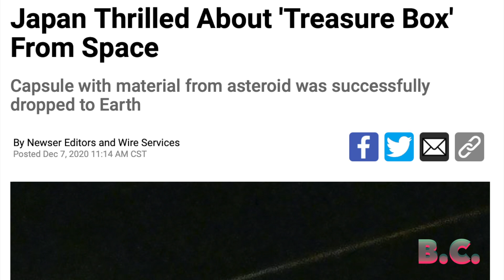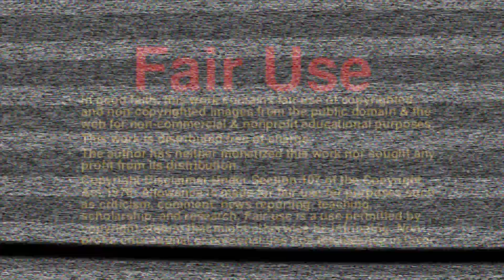Asteroid Ryugu Sample Collected in Space and Delivered to Earth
On December 6 local time (December 5 in the United States), Japanese spacecraft Hayabusa2 dropped a capsule to the ground of the Australian Outback from about 120 miles (or 200 kilometers) above Earth’s surface.

Inside that capsule is some of the most precious cargo in the solar system: dust that the spacecraft collected earlier this year from the surface of asteroid Ryugu.

By the close of 2021, the Japan Aerospace Exploration Agency, or JAXA, will disperse samples of Ryugu to six teams of scientists around the globe. These researchers will prod, heat, and inspect these ancient grains to learn more about their origins.

A small capsule containing asteroid soil samples that was dropped from 136,700 miles in space by Japan's Hayabusa2 spacecraft landed as planned in the Australian Outback on Sunday, per the AP.

After a preliminary inspection, it will be flown to Japan for research on Tuesday.

Hayabusa2 left the asteroid a year ago. After it released the capsule on Saturday, it set off on a new expedition to another distant asteroid, according to a separate AP story.

Scientists say they believe the samples, especially ones taken from under the asteroid's surface, contain valuable data unaffected by space radiation and other environmental factors.

They are particularly interested in organic materials in the samples to find out how they're distributed in the solar system and related to life on Earth.

JAXA will send some of the samples to NASA (among others), which will have its own asteroid samples in a few years when OSIRIS-REx returns to Earth.

That mission may have collected several kilograms of material from Bennu, so scientists will have plenty of material to conduct experiments.